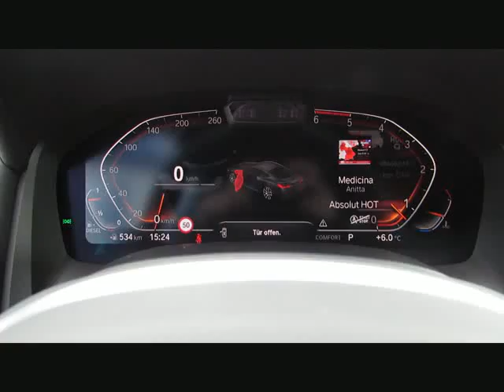BMW 840d xD MSport Sitzlüft.Carbondach Stand von BAYERN-CAR-GERSTMAYR GmbH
BMW 840d xD MSport Sitzlüft.Carbondach Standh.LaserL von BAYERN-CAR-GERSTMAYR GmbH mit 11.100km weitere Informationen und Fahrzeuge